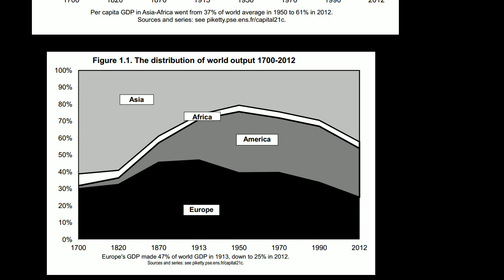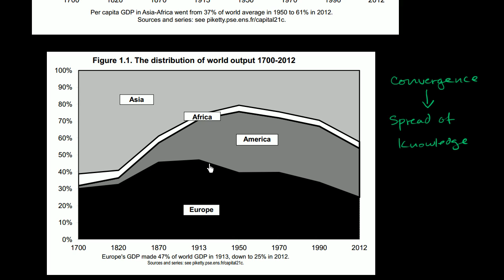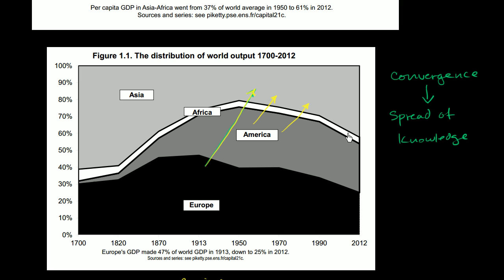Convergence on macro scale | GDP: Measuring national income | Macroeconomics | Khan Academy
Courses on Khan Academy are always 100% free. Start practicing—and saving your progress—now

Macroeconomics on Khan Academy: Topics covered in a traditional college level introductory macroeconomics course